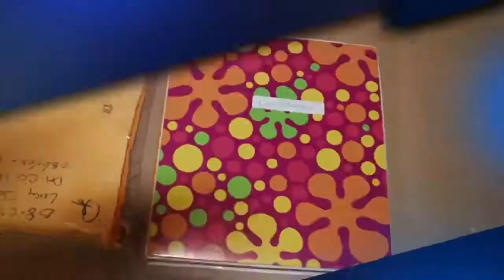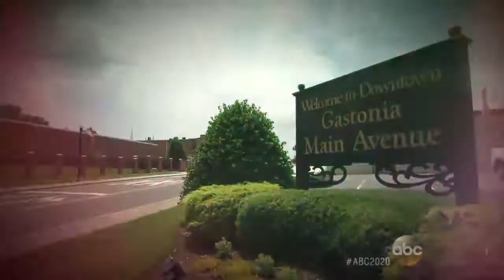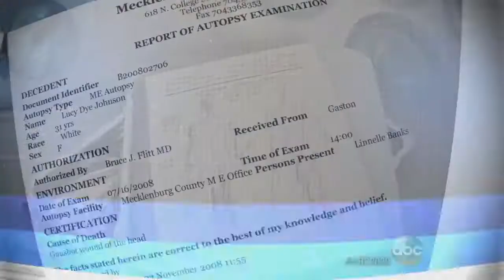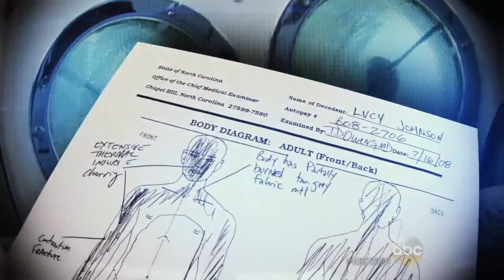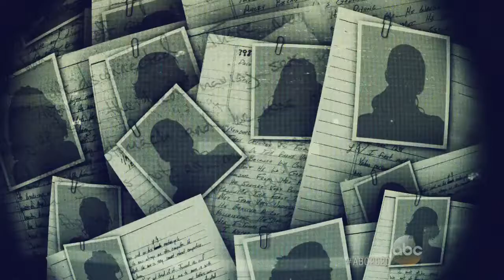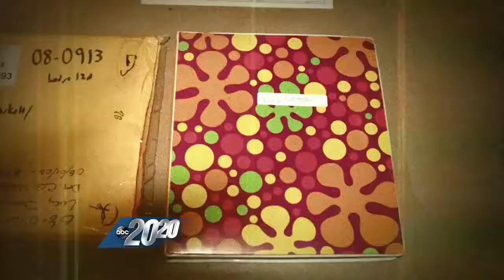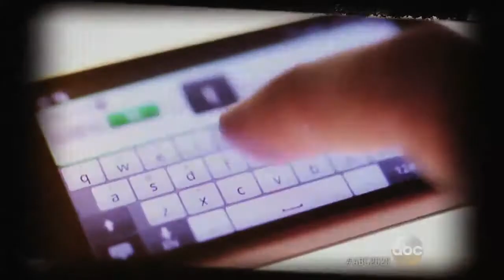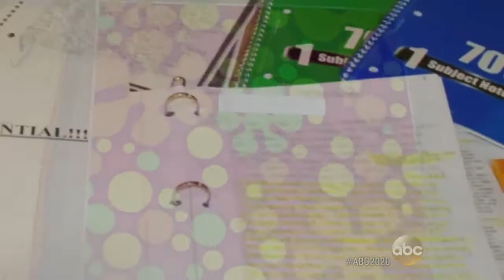NBC|ABC|20/20: The Burning Bed.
NBC|ABC|20/20: News, Mystery - The Burning Bed.
20/20 looks at the mystery of a young woman found dead in her home.